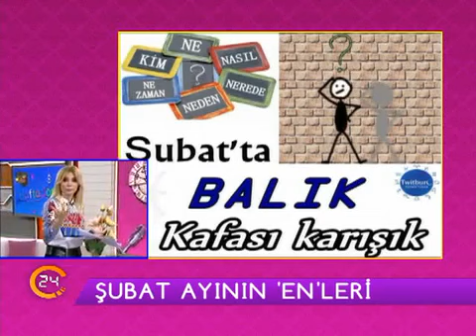ZEYNEP TURAN 1-7 ŞUBAT HAFTASI BURÇ YORUMLARI YouTube